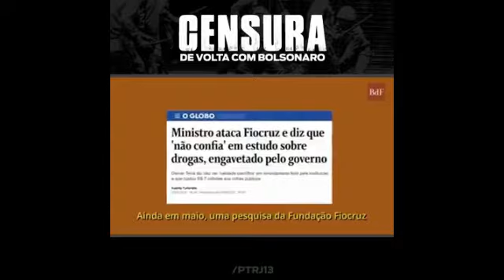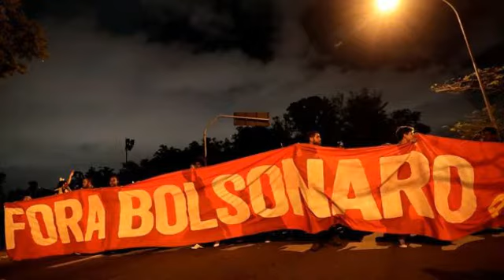PLANTÃO DA RESISTÊNCIA 08